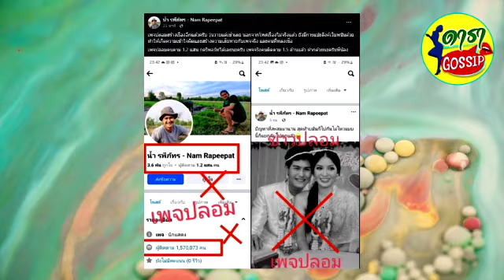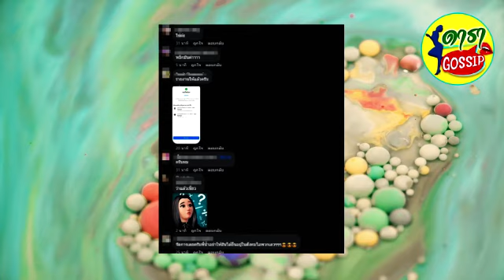น้ำ รพีภัทร โพสต์แล้ว หลังทั้งประเทศตกใจ เกิดอะไรขึ้นกับชีวิตคู่